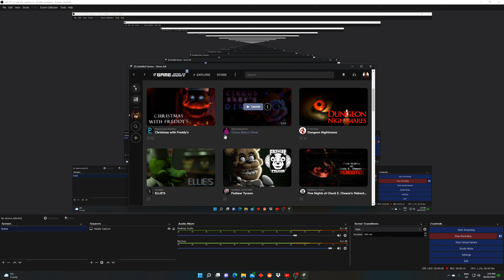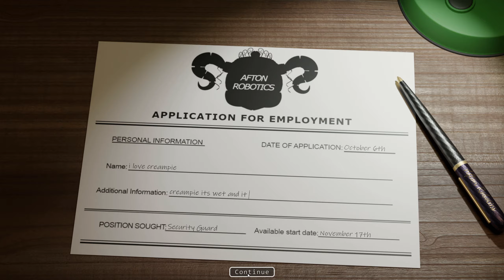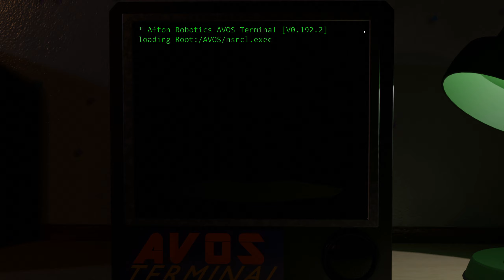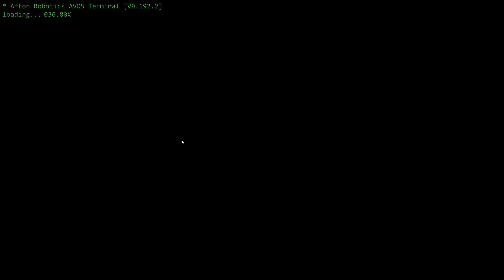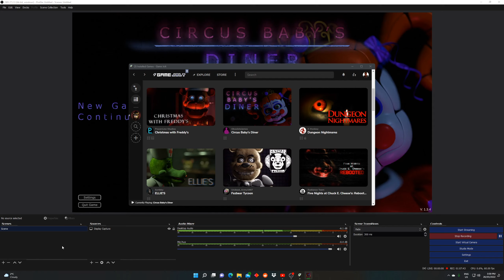circus baby diners shithole